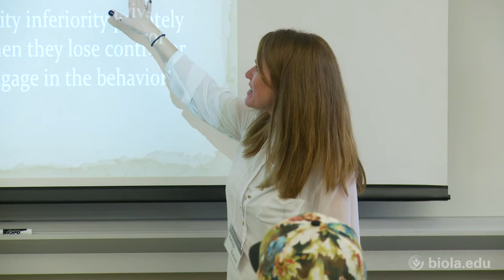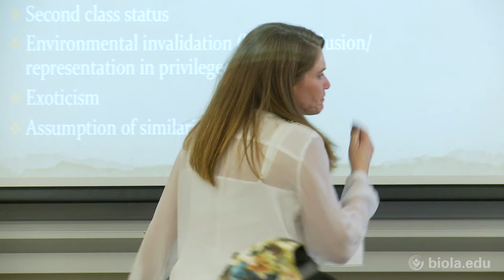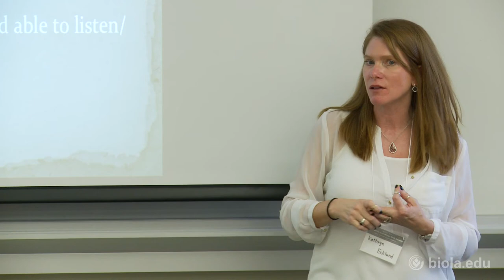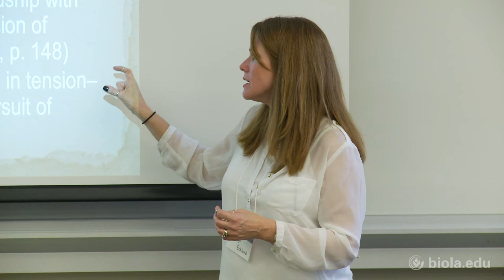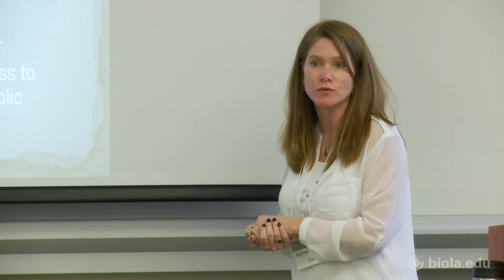Kathryn Ecklund: Implicit Bias and Micro-Aggressions [Biola SCORR Conference]